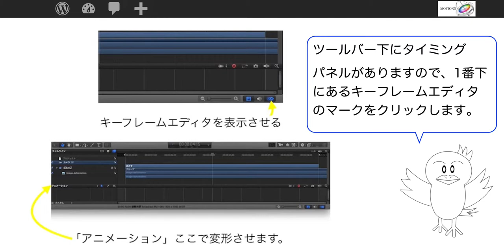MOTION5の使い方☆画像変形を試してみる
☆今日からMOTION5で画像変形のやり方を調べてゆこうと思います。

▼キャンパスに画像をドロップ
まずは変形する画像をモーション5のキャンバスに落とし込みますが、ここではYOUTUBEマイチャンネルのキャプチャー画像を使います。

▼カメラ
次にツールバーにあるカメラのマークをクリックしますと図のように「3Dに切り替えますか?」との表示が出ますので、「3Dに切り替える」をクリックします。
▼タイミングパネルのキーフレームエディタのマークをクリックする。

次にツールバー下にはタイミングパネルがありますが、その一番下にあるキーフレームエディタのマークをクリックします。

今回はここまでです。

▼関連動画をピックアップ!!

▼Garageband /ガレージバンドなら簡単に作曲できます!!

●リンク